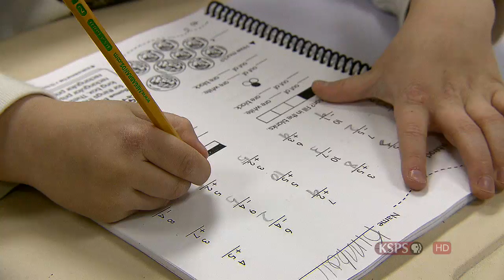Kids Inc Teacher